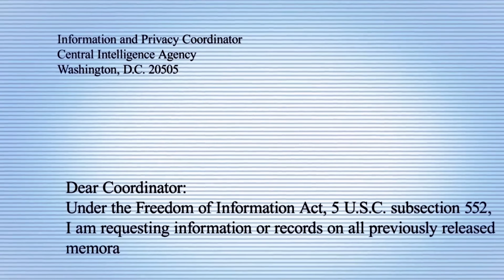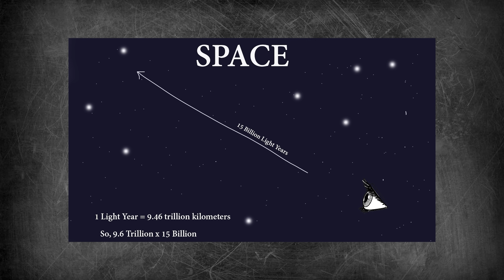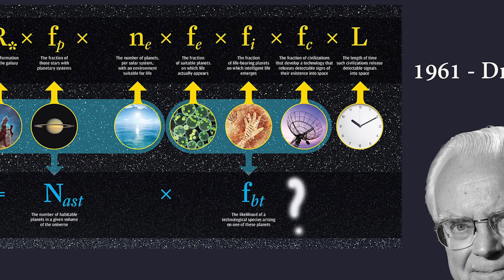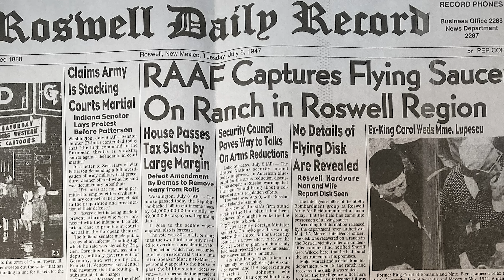We Are Aliens ? - Reality of Aliens & UFO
Join me on this journey of exploring the mysterious side of Aliens and UFOs in the world where we will try to learn as much as possible about these extraterrestrial beings and their existence. I will explain theories like The Fermi Paradox and Drake's Equation along with possible alien sightings and stories. This video is full packed infotainment package for all the curious minds out there.

You Can Check My Ethical Hacking Courses
2. Tech Masters Ethical Hacking Course
3. Quick Hack - Beginners Ethical Hacking Course